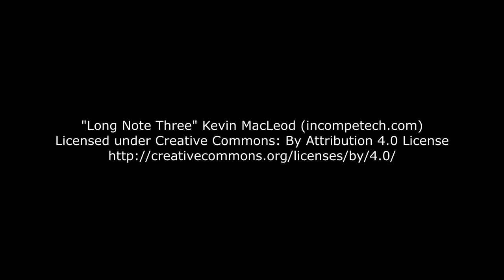Nightshot [Kurzfilm]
Aus einer fixen Idee sind wir ziemlich kurzfristig unser nächstes Projekt angegangen. Und ohne umfangreiche Vorarbeiten, dafür aber mit umso mehr Enthusiasmus, haben wir diesen Film produziert.

Erika: Madita Lienhart
Johann: Hannes Ströh

Drehbuch: Hannes Ströh
Regie: Hannes Ströh und Joshua Peters
Storyboard: Milena Wustrow

Kamera: Elvin von Oppen
Licht: Benedict Mende
PA: Ilay Weyers

PPS: Hannes Ströh
Schnitt: Benedict Mende

Du willst mitmachen? Melde dich bei uns!

blueberry-kiel.de